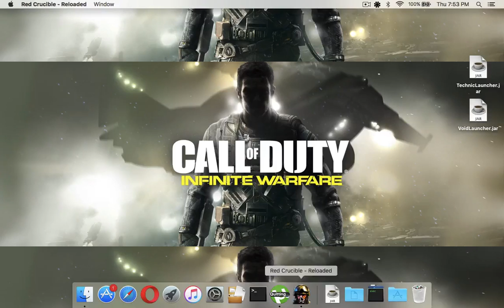Red Crucible Gameplay 1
make sure to join the gaming clan if didn't yet and keep in mind that i will do a giveaway at 50 subscribers and 100.

Playstation 4 gamer Tag: AdvancedGamer523